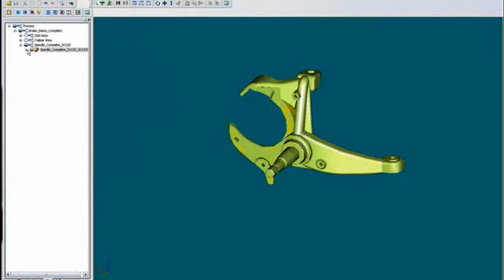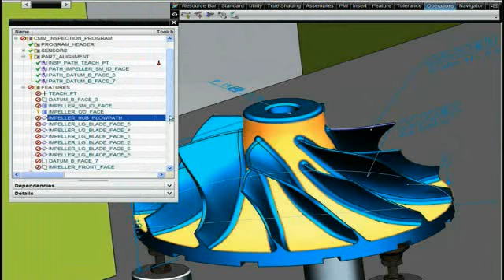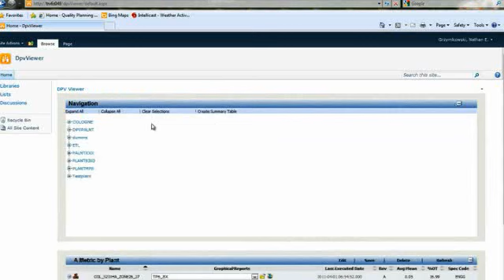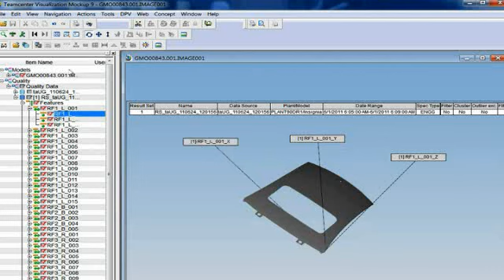Tecnomatix 10 - Lifecycle Quality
This video highlights the lifecycle quality capabilities in Tecnomatix 10 software, Siemens PLM Software's comprehensive solution for Digital Manufacturing.